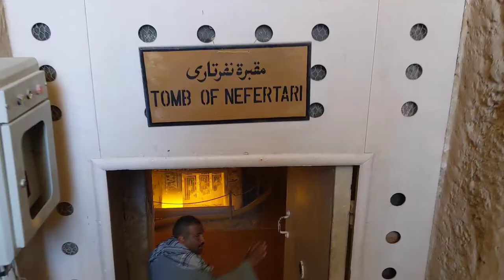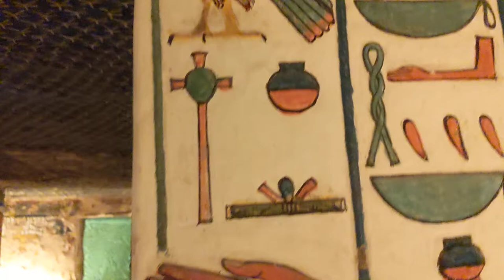Visit Nefertari's Tomb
Welcome to our video about visiting the tomb of Nefertari, one of the most beautiful and well-preserved tombs in the Valley of the Queens, Egypt.

Nefertari was the beloved wife of Pharaoh Ramses II, and her tomb is a true masterpiece of ancient Egyptian art and architecture. The tomb was discovered in 1904 by Italian archaeologist Ernesto Schiaparelli and is considered one of the most significant discoveries in modern Egyptology.

In this video, we will take you on a virtual tour of Nefertari's tomb, where you will discover the intricate wall paintings that depict scenes from ancient Egyptian mythology and the afterlife. You will see the vibrant colors that have remained bright and vivid for over 3,000 years and learn about the symbolism behind the artwork.

We will also provide you with interesting facts and insights about Nefertari, her life, and her legacy, as well as the history and significance of the Valley of the Queens.

Join us on this incredible journey to explore one of the most stunning tombs in Egypt and immerse yourself in the fascinating world of ancient Egyptian culture and history.